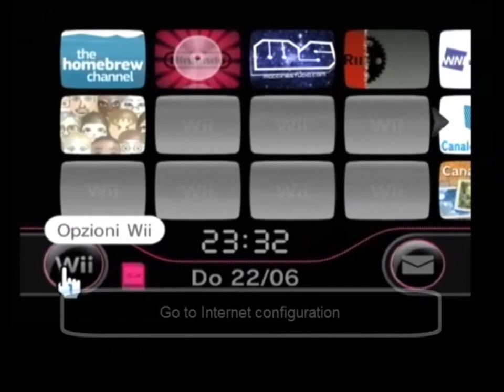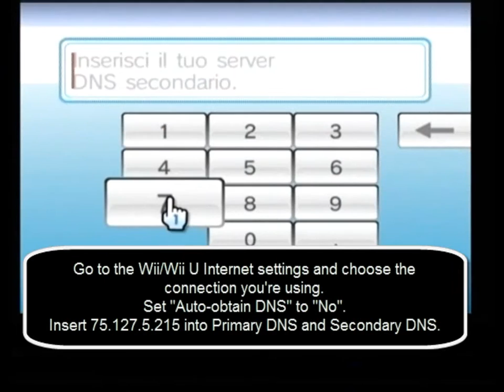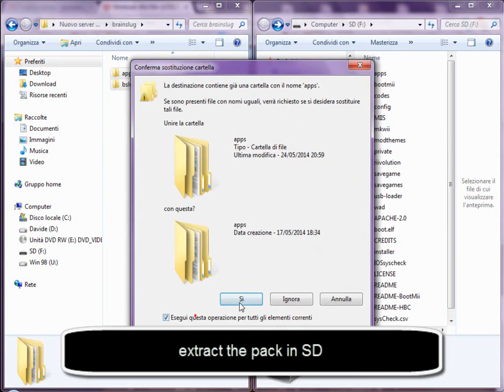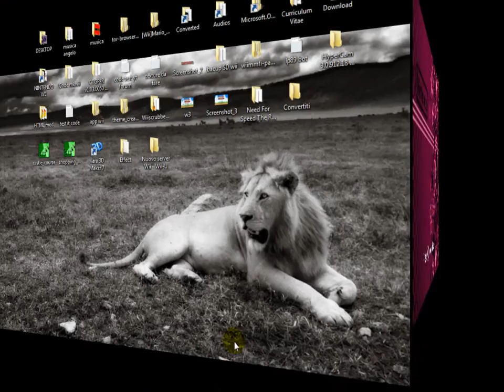Nintendo New Server DNS Configuration *AltWFC*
Nintendo New Server Configuration *June/2014*
This server does not rely on server Wiimmfi
but is based on a different server ...

Update 10/10/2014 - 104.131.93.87 new DNS

Public test server available at 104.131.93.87. This server is being actively developed, so it may go down or be restarted at times.

_Nintendo Wii/Wii U Configuration
NOTE: You must have a homebrew-capable Wii/Wii U to use the custom server; i.e., the Homebrew Channel must be installed (note that this voids your warranty). You must also delete any previous saves you have in a game. Ways around this might be possible in the future, so please make a full backup of your save data before deleting it if possible.

_Go to the Wii/Wii U Internet settings and choose the connection you're using.
Set "Auto-obtain DNS" to "No".
Insert 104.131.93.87 into Primary DNS and Secondary DNS.
Save Settings and perform a connection test. It should succeed. On the Wii U, you can choose "End" to skip the connection test.
Install brainslug to your SD card. Just extract it to the root folder of the SD card. (It doesn't seem to work from a USB drive.)
Start Brainslug in the Homebrew Channel and insert the game you want to play.

Be sure to delete your WFC profile or save file before connecting to the server or else it will give you an error when you connect. For DS, an Action Replay DS(i), flashcard or emulator is required. For Wii/Wii U, your console must be able to run homebrew.
Nintendo DS/DSi/3DS/2DS Configuration